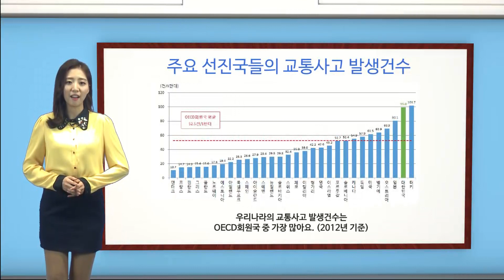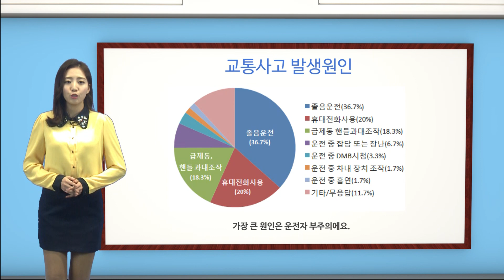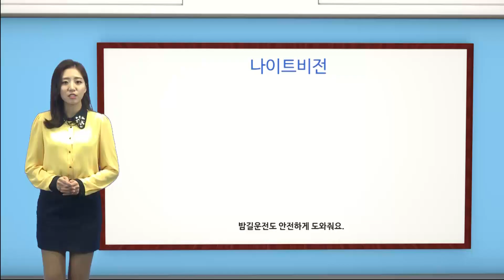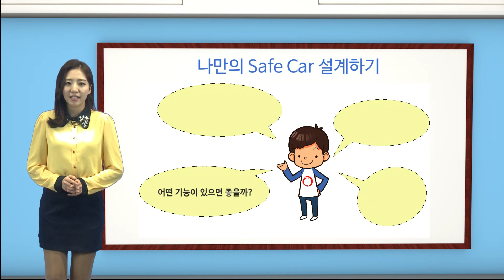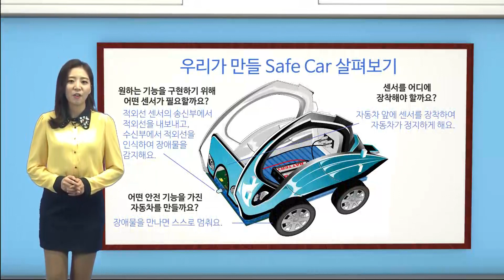청소년 공학리더 봉사 활동 프로그램 2 :세이프카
한국공학한림원과 현대모비스가 함께 하는 청소년 공학리더 봉사 활동 프로그램 2 : 세이프카 동영상 매뉴얼